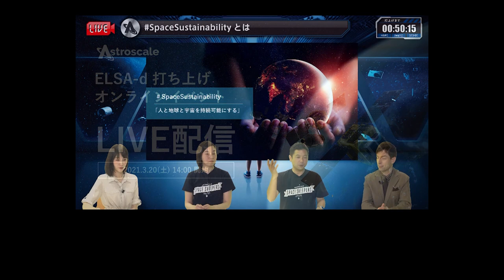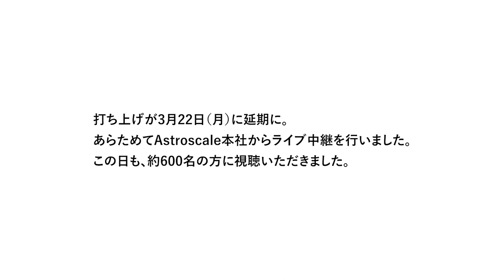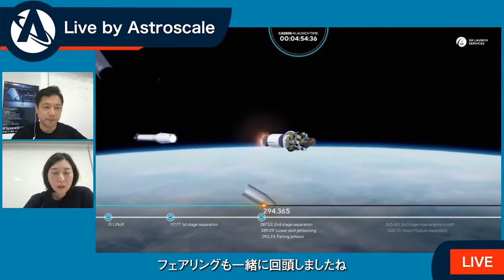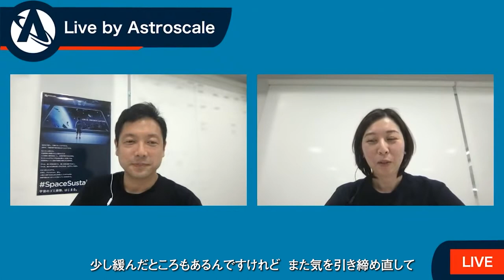‹ダイジェスト動画›ELSA-d 打上げオンラインイベント ‹Highlights›ELSA-d launch online event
2021年3月20日、3月22日のELSA-d打上げ